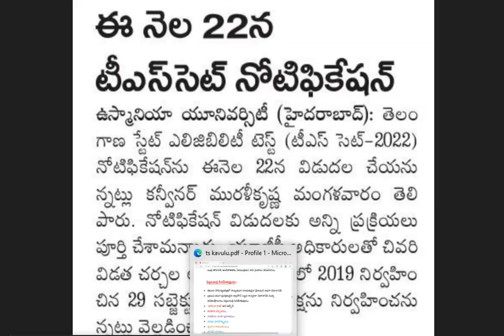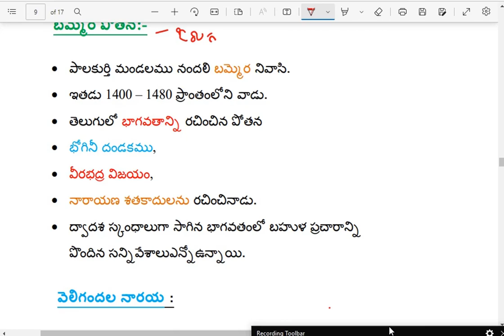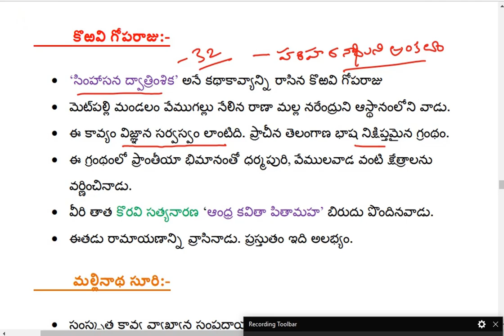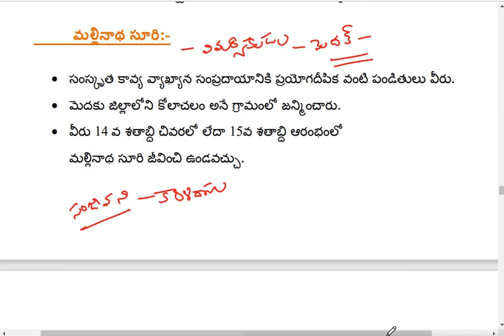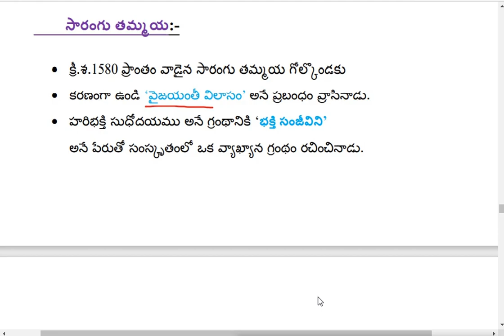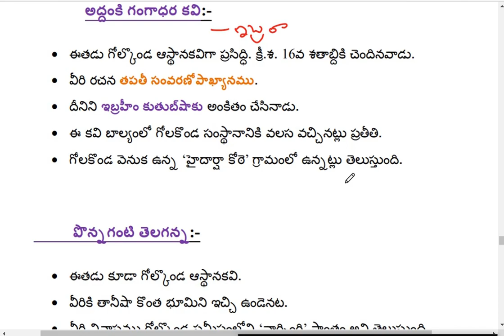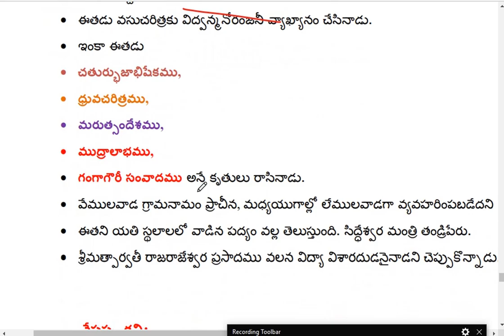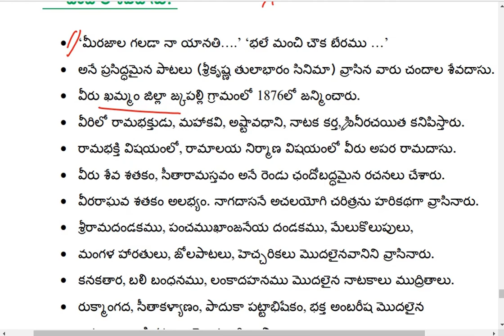తెలంగాణ ప్రాచీన కవులు పార్ట్ 2 పిల్లల మర్రి పినవీర భద్రుడు-కంచర్ల గోపన్న వరకు telangana kavulu part2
tgt part 2 లింకు

tgt part 3 లింకు